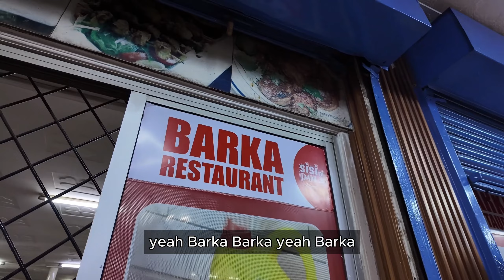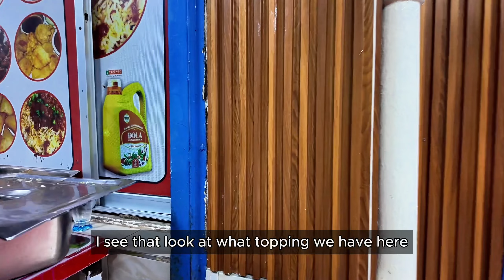Tasty Food Touring In Mombasa At Night! travel food🍴🌃 🇰🇪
In This Video: Tasty Food Touring In Mombasa At Night! travel food🍴🌃 🇰🇪

Come along on an exciting night adventure through Mombasa, where we explore the city's tasty treats and bustling streets! Our journey kicks off at Mombasa Park, a hotspot for families and friends to unwind in the evening with coconut drinks and yummy fried snacks like potatoes and cassava.

After soaking in the park vibes, we hop on a tuk-tuk to cruise through Mombasa's lively Main Street, famous for its happening nighttime scene. Our tummies rumbling, we make our way to Barka Restaurant, a local favorite known for its sizzling Braai dishes. We dive into their signature Chicken Thika, heavenly biryani, and scrumptious Shawarma, all expertly prepared by Chef Noor right before our eyes.

Feeling adventurous, we watch Chef Noor whip up traditional Swahili pizza while we sip on freshly squeezed sugar cane juice with a zesty twist of lime from a nearby food stand. But wait, there's more! We round off our night with a taste of beef kaboo, a classic Kenyan dish typically enjoyed for breakfast with a steaming cup of tea.

Join us as we delve into Mombasa's culinary delights and street food wonders, creating unforgettable memories one delicious bite at a time! 🇰🇪🌃🍽️